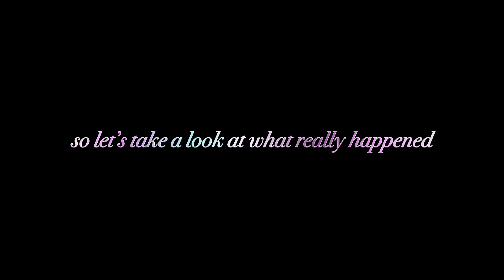TWICE fighting the cold wind during the filming of “i got you” mv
twice are so funny for this 😭

STREAM ONE SPARK